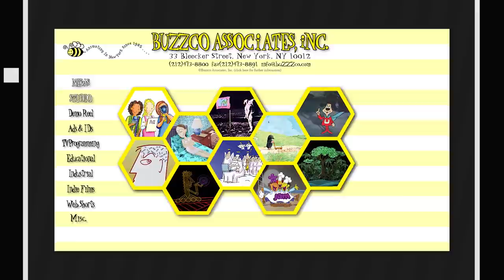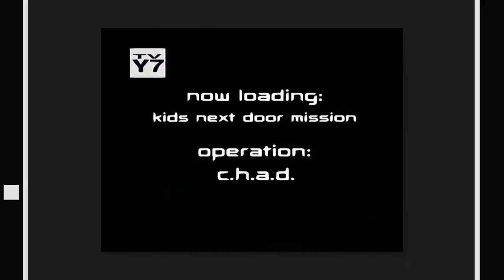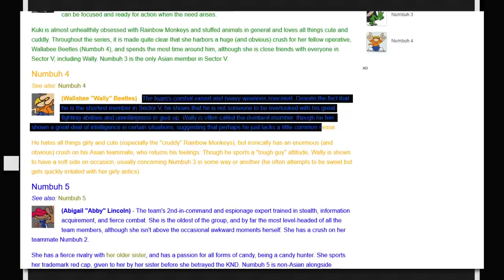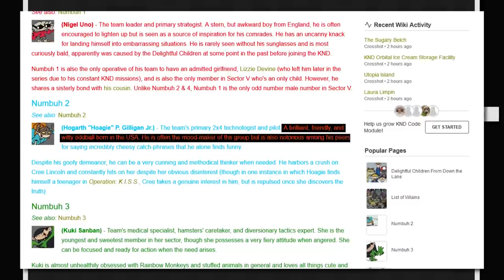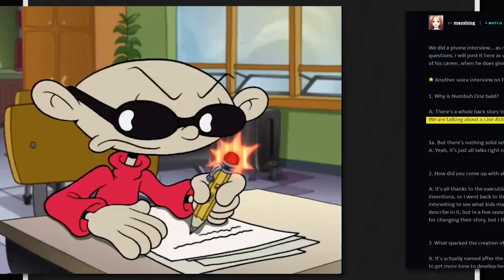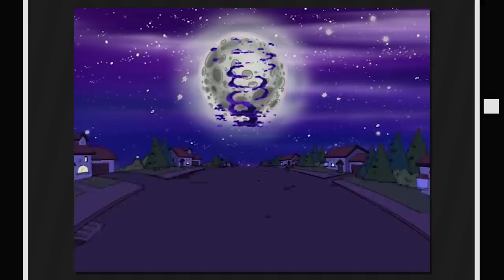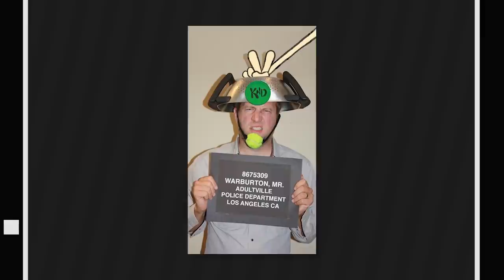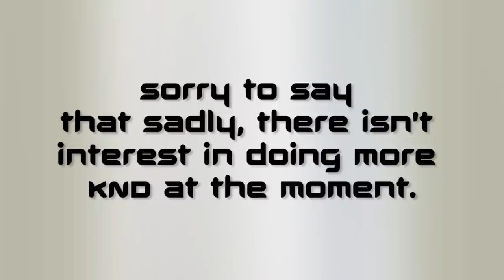The Rise and Fall of Codename: Kids Next Door - What Happened?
to get CrunchyRoll ad-free for 14-days!

Codename: Kids Next Door is one of the most exciting shows of early Cartoon Network. A mysterious treehouse hidden from adults is the headquarters for five friends known as Kids Next Door. These 10-year-olds take on adults to get out of going to the dentist or summer camp by using "2x4 Technology." They build and design elaborate contraptions using anything they can get their hands on: bubble gum, old wood, and spare tires. Each kid has a specialty and works with the team to win silly battles with adults.

0:00 - Exposition
9:58 - General Aesthetic
22:01 - Numbuh 5
31:25 - Numbuh 4
40:19 - Numbuh 3
49:22 - Numbuh 2
59:12 - Numbuh 1
1:09:14 - The Villains (briefly discussed; will discuss in a standalone-series)
1:27:08 - Operation: Z.E.R.O.
1:38:39 - The Fall
1:44:50 - Resolution

Editor (Operation: Z.E.R.O. & The Fall) - Tooterp